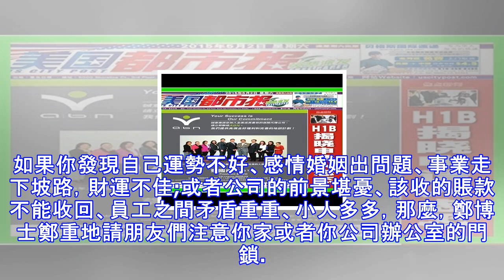門鎖：居然會鎖住婚姻和財運？又是一則顛覆你三觀的風水，你知道嗎？太意想不到了！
有句話是這樣說的：一夫當道，萬夫莫開。形容山勢又高又險，一個人把著關口，一萬個人也打不進來。它的出處是李白《蜀道難》(節錄)：劍閣崢嶸而崔嵬，一夫當關，萬夫莫開。所守或匪親，化為狼與豺。朝避猛虎，夕避長蛇。磨牙吮血，殺人如麻。錦城雖雲樂，不如早還家。不過，今天鄭博士要說的這個「一夫當道」，是指你家的門鎖、或者是你公司、辦公室的門鎖。如果你發現自己運勢不好、感情婚姻出問題、事業走下坡路，財運不佳;或者公司的前景堪憂、該收的賬款不能收回、員工之間矛盾重重、小人多多，那麼，鄭博士鄭重地請朋友們注意你家或者你公司辦公室的門鎖。或許會有朋友納悶：為何是門鎖的緣故?這麼說吧，過去的風水堪輿最看重的就是門、...